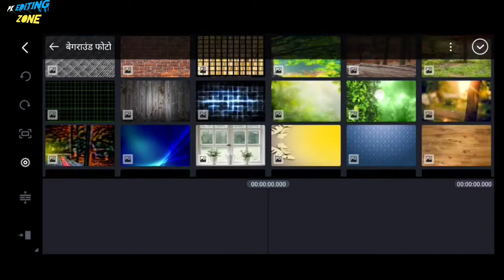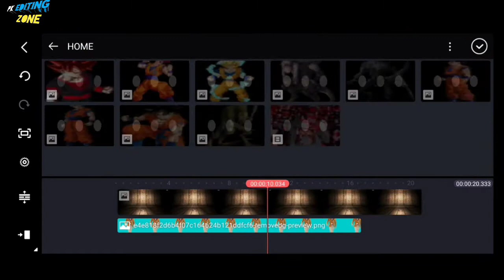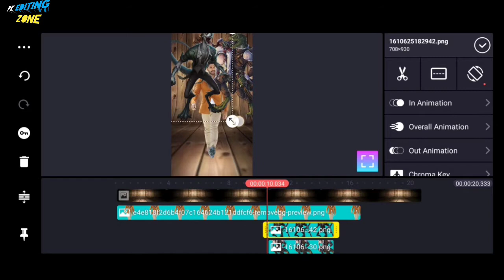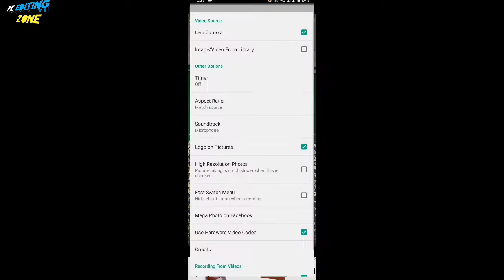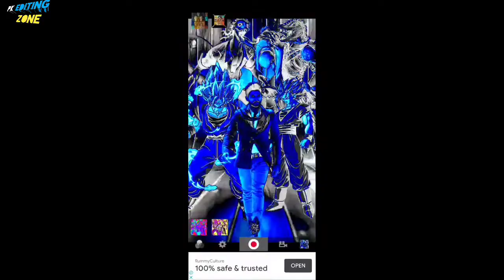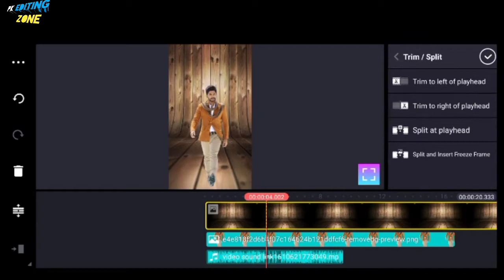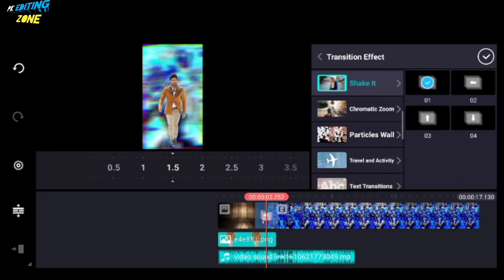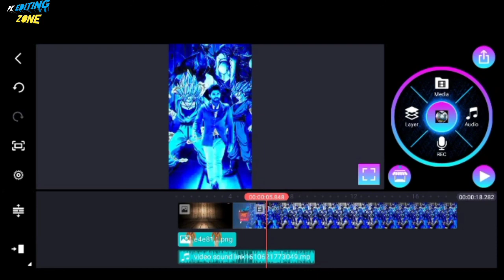instagram viral video editing ||FLASH warning new trending video editing || kinemaster video editing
onTiktok,
HowtomakeFlashTutorial, FlashWarningTutorial

How to Make Flash Warning, Flash Warning Tutorial, Flash Warning Tutorial Anime,  Flash Warning, Flash Warning, How to make flash warning 5 minute, flash warning tutorial